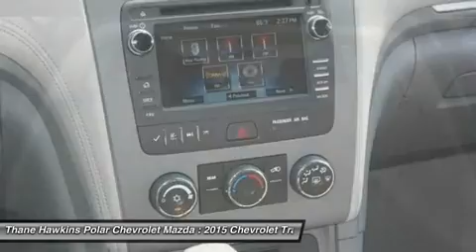2015 CHEVROLET TRAVERSE White Bear Lake, MN 54380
2015 CHEVROLET TRAVERSE White Bear Lake, MN
Stock# 54380

1801 E Co Road F

You may qualify for additional rebates and incentives if you currently have a leased vehicle, qualify for Owner Loyalty, own a targeted Conquest vehicle, or if you have received a private offer from the manufacturer or another participating organization. Please see us for all available incentives. They currently range between $500 and $1500. $1,500 - Chevrolet Select Model Bonus Cash. Exp. 06/30, $1,500 - General Motors Consumer Cash Program. Exp. 06/30, $750 - Chevrolet Select Market Bonus Cash. Exp. 06/30